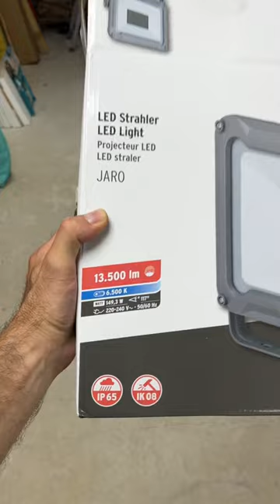✅J’INSTALLE UN PROJECTEUR LED EXTÉRIEUR HYPER PUISSANT !!!😎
✅LE SOLEIL S’ALLUME MÊME LA NUIT avec le JARO de chez @brennenstuhl.france  😍😍😍

Impressionnant comme ça éclaire de ouf !!! 13 500 lumens! Autant te dire que les lunettes de soleil ici c’est même la nuit 😎!!